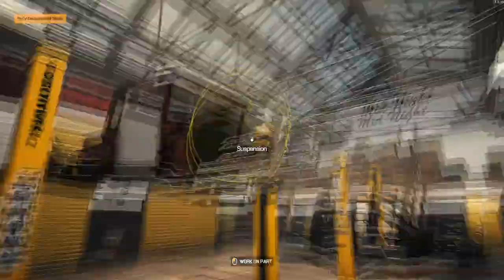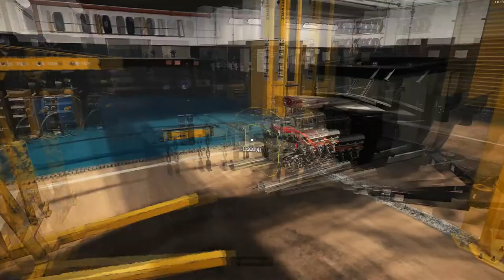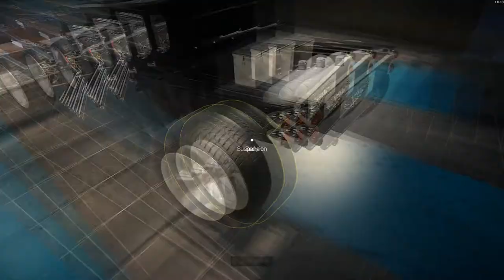Hot Wheels Bone Shaker - RESTORATION - Car Mechanic Simulator 2021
Today I found this beautifull hot wheels bone shaker on the junkyard and decided to fully resotre it to brand new condition.

00:00 purchase
00:15 closer look
00:39 car wash
00:52 body disassembly
01:29 undercarriage disassembly
02:42 engine pullout
03:02 engine bulid
05:02 engine install
05:12 assembly
08:07 fluids and alignemnts
08:49 engine start and dyno
09:42 finall look
10:26 vmax test and drifting